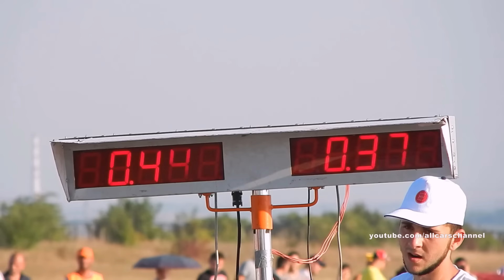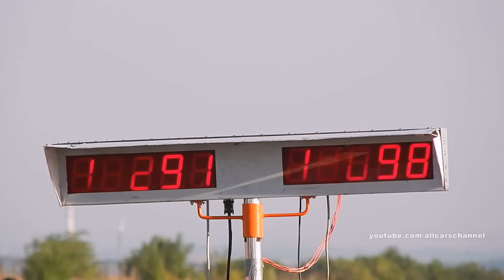Drag Day Balti 2015. Class Street 3. Sierra Cosworth / Volvo / E34 / Scirocco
Drag Day 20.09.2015. Bălți - Leadoveni International Airport. Class Street 3. Ford Sierra Cosworth 2,0 T vs Volvo 460 1,7 T vs BMW E34 2,0 T vs Volkswagen Scirocco 1.4 T.